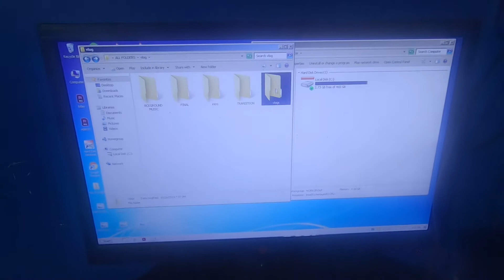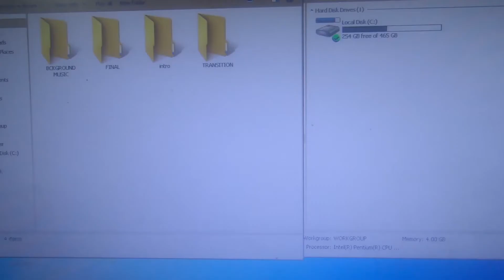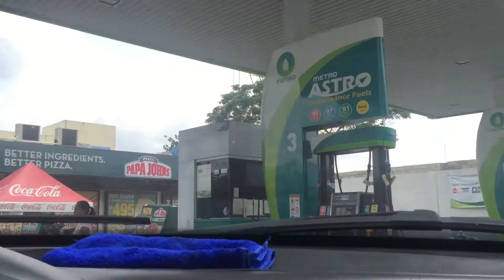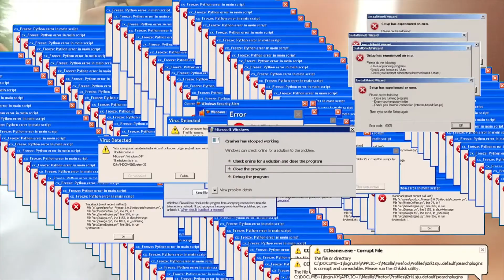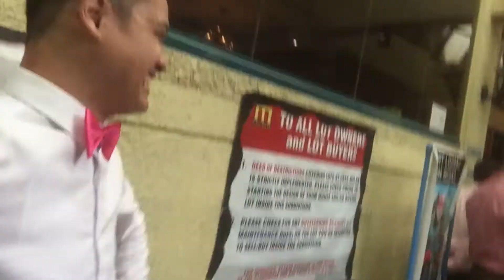HALO-HALO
WELCOME BACK TOTO!

HALO HALONG BLAG NG NAKARAAN

Pagtiyagaan nyo na lang mga kaibigan